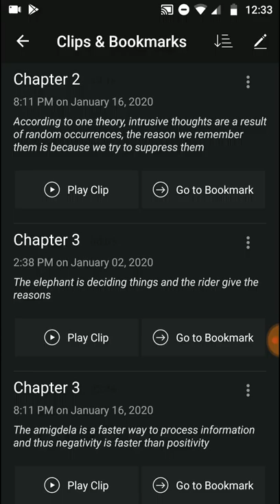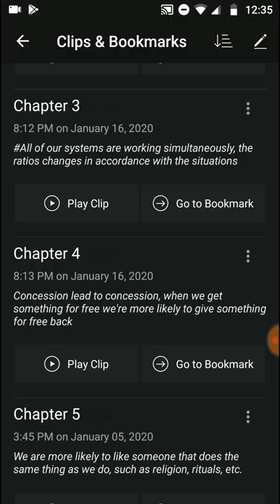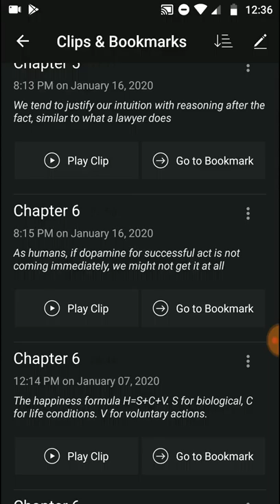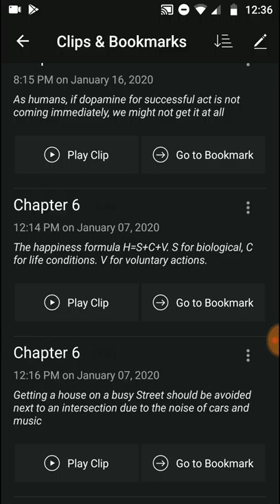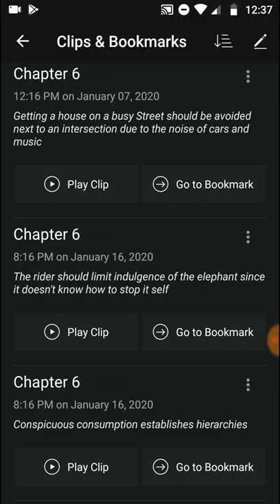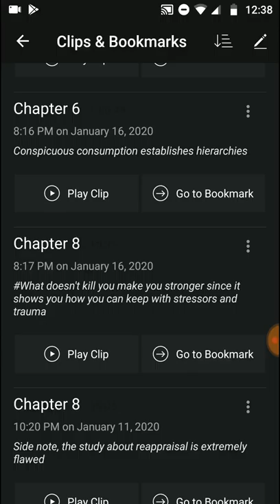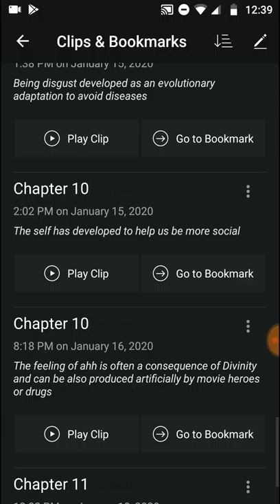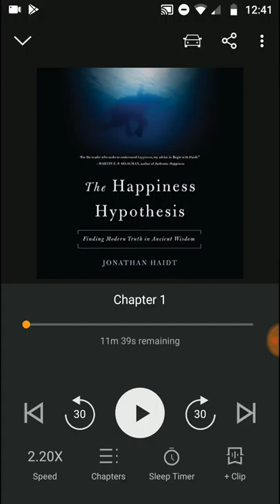Book Review | The Happiness Hypothesis by Jonathan Haidt Book Review, Favorite Ideas, and Takeaways